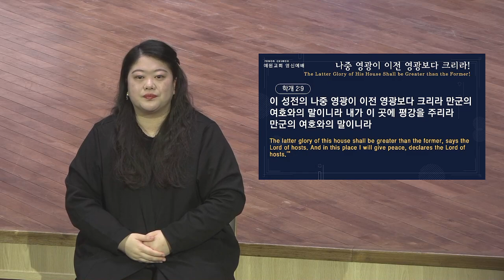[예원교회] 수어 영신 예배 - 나중 영광이 이전 영광보다 크리라! - 정은주목사 - 2022.01.01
[예원교회] 수어 영신 예배
학개 2:9
나중 영광이 이전 영광보다 크리라!
정은주목사